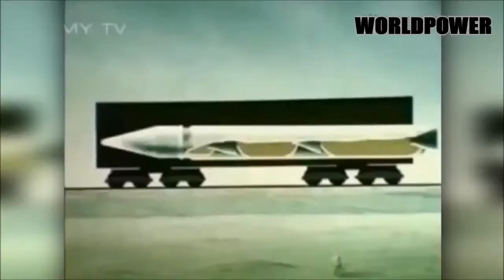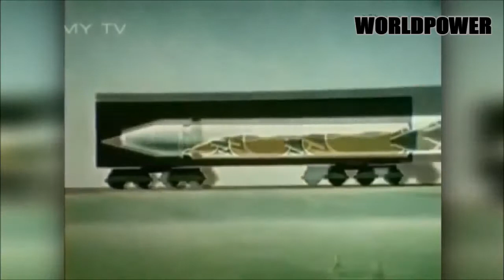THE NEW RUSSIAN STEALTH NUKE